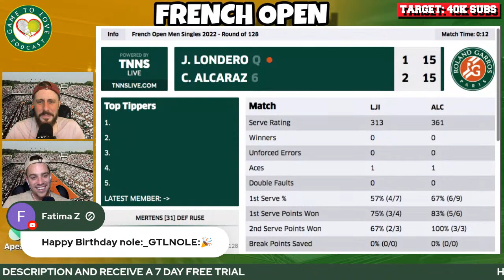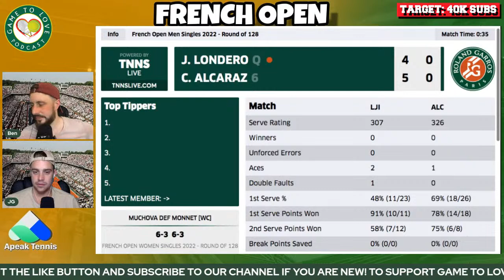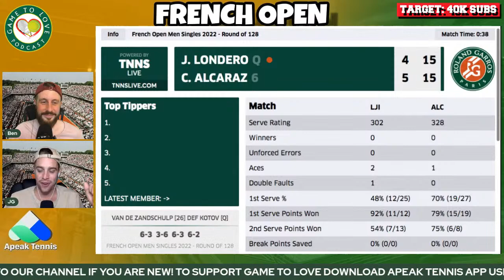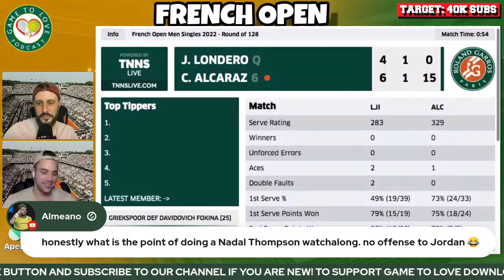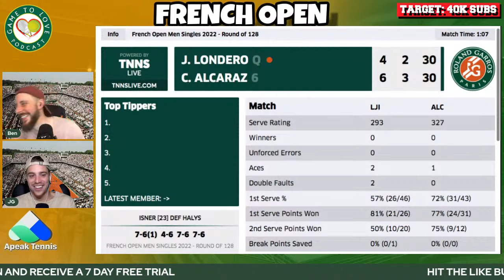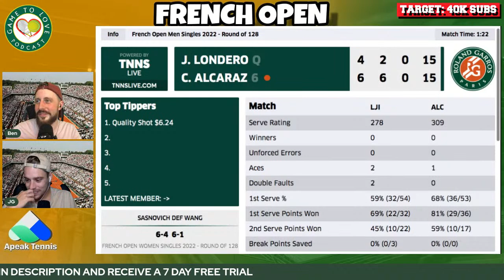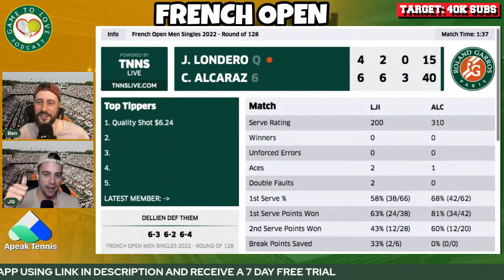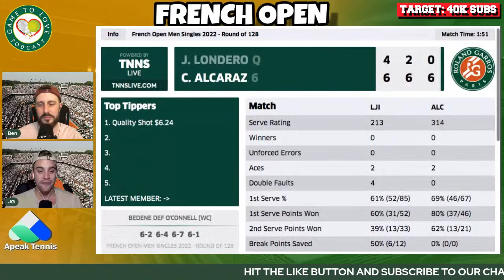ALCARAZ vs LONDERO | French Open 2022 | LIVE Tennis GTL Watchalong Stream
Carlos ALCARAZ vs Juan Ignacio LONDERO  LIVE ATP Watchalong for the first round of the French Open 2022.

⏰ Time Stamps ⏰